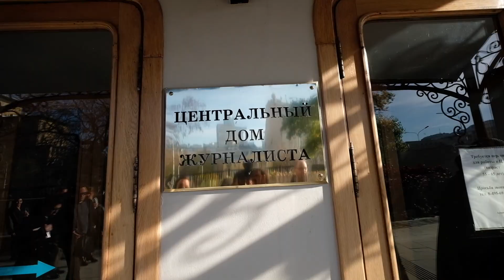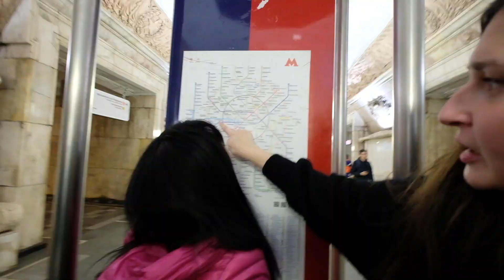ORANG RUSSIA MAIN GAMELAN & BISA BAHASA INDONESIA! | MOSCOW | TRAVEL VLOG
Buat yang mau tahu tentang russia bisa baca Russia beyond versi indonesia di sini ya